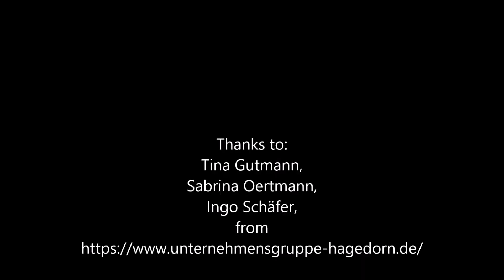Bagger beim Abriss Kraftwerk mit Hagedorn - Übersicht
Seit dreieinhalb Jahren ist das Kohlekraftwerk Gustav Knepper in Dingen nicht mehr in Betriebhat der Abriss begonnen. Die Unternehmensgruppe Hagedorn aus Gütersloh, die das Areal Ende 2017 gekauft hat  hat im Juli 2018 begonnen die Gebäude abzureißen.
Die Arbeiten betreffen zunächst das ehemalige Maschinen- und das Kesselhaus sowie das Verwaltungsgebäude. Sie waren in den vergangenen Monaten entkernt worden, wobei auch eine Schadstoffsanierung erfolgt sei, erläutert Rick Mädel, Geschäftsführer der Hagedorn Revital GmbH, einer Tochter der Hagedorn Gruppe. Um die Anwohner in den kommenden Monaten vor dem Lärm zu schützen, habe man einen Lärmschutzwall hinter dem Maschinenhaus errichtet.